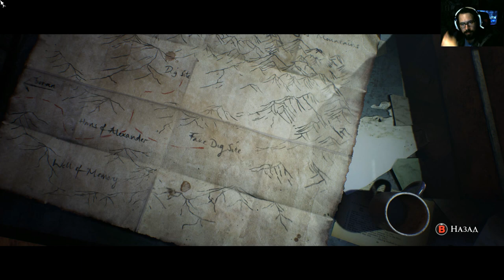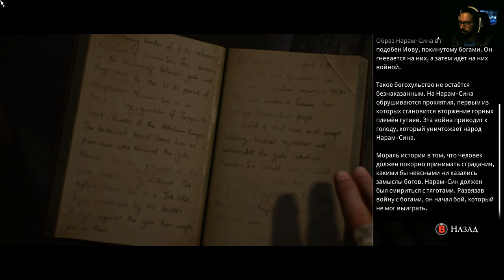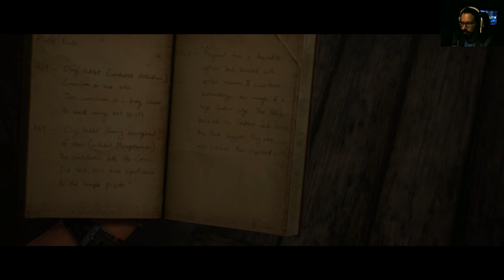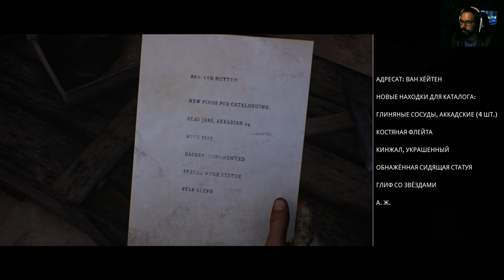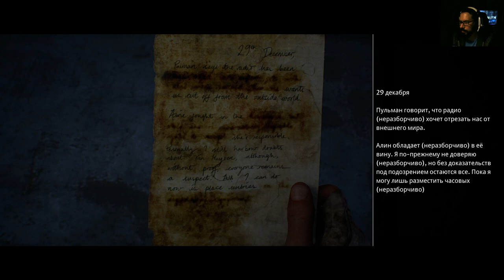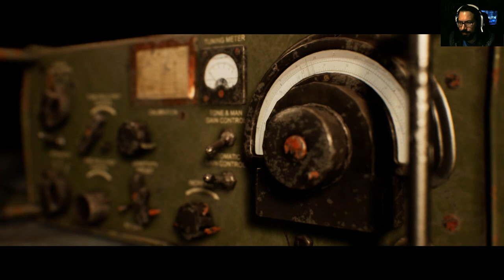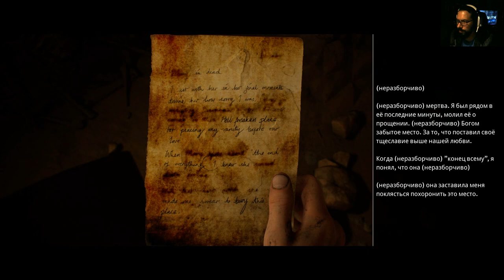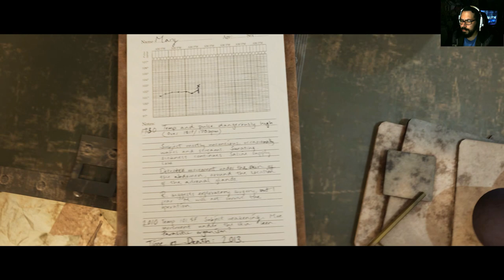House Of Ashes#4